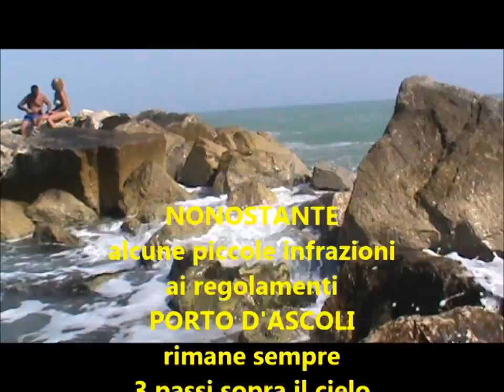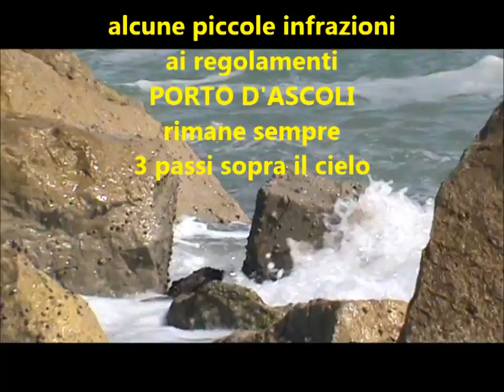PORTO D'ASCOLI LA SPIAGGIA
Porto d'Ascoli frazione di S.Benedetto del Tronto, posto di villegiatura estiva . Si può ben dire che per il clima mite in tutte le stagioni, l'assenza di malavita e un traffico ancora nei limiti acettabili sia tre passi sopra il cielo.